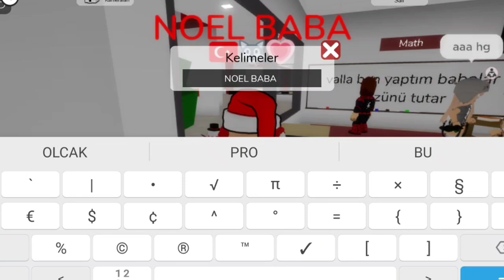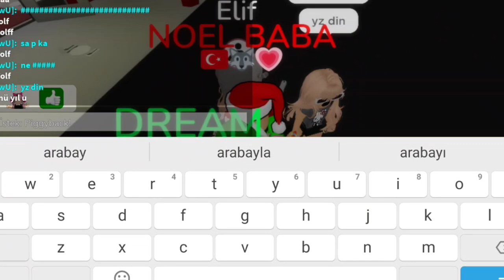NOEL BABA OLDUM! 🎅🏼 OKULA BAŞLADIM!? 🏫 BÖLÜM 2 💞 ROBLOX BROOKHAVEN RP 🏡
MERHABA ARKADAŞLAR 💞 BU GÜN ROBLOX BROOKHAVEN RP 🏡 NOEL BABA OLDUM 😎 VE OKULA BAŞLADIM 🏫 NOEL BABA OKULA GİTSEYDİ NEMİ OLURDU !? 😲 İZLE VE GÖR!? 🤓